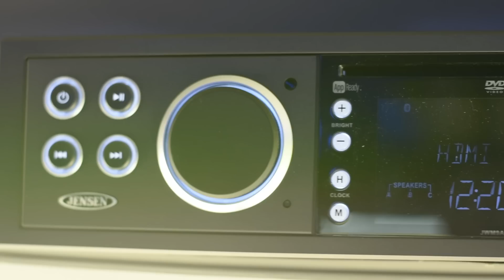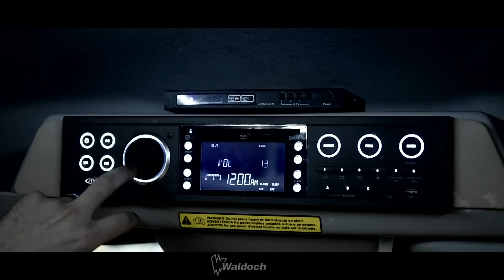Galaxy Conversion Van Ford Transit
This is a video for our 2017 Ford Transit Luxury Conversion Vans